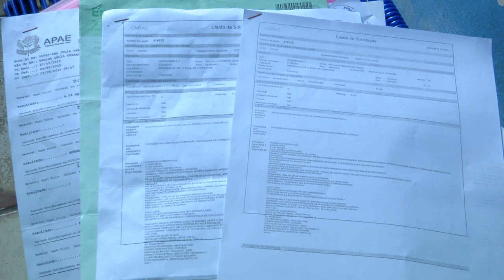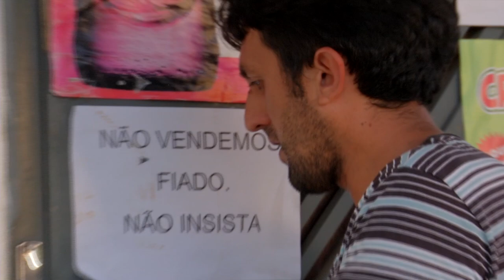Família pede ajuda para cirurgia da bebe Ana Julia de três meses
A TV Antena 10 abraça essa causa e conta com a sua ajuda!
Repórter EDNA MACIEL